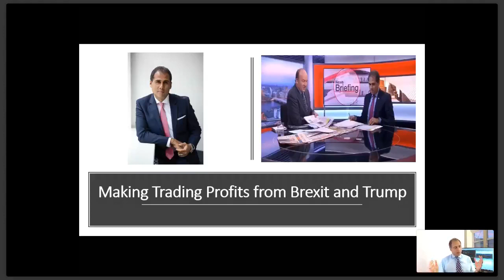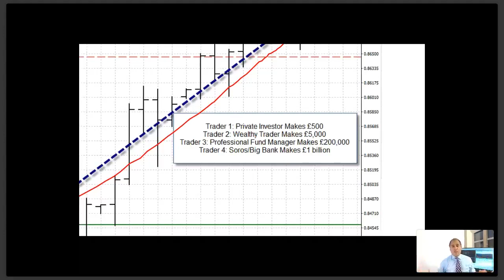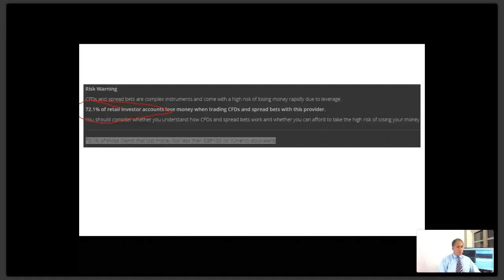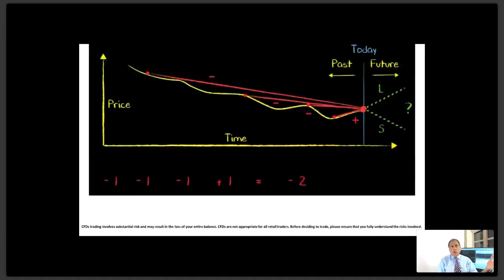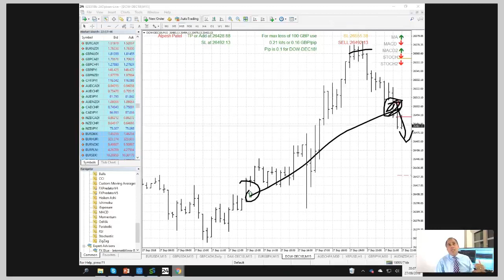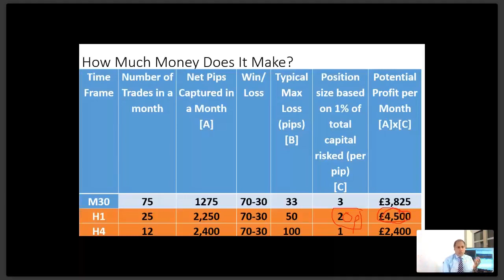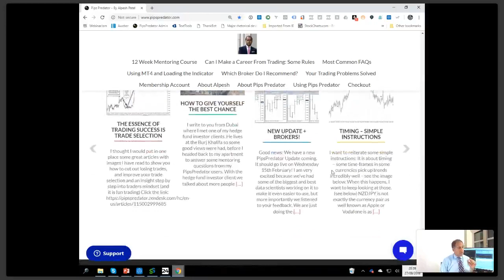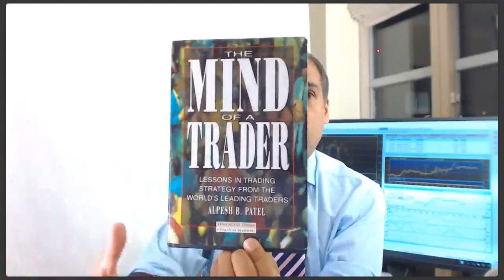Inside a Hedge Fund into How to Trade Brexit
4.